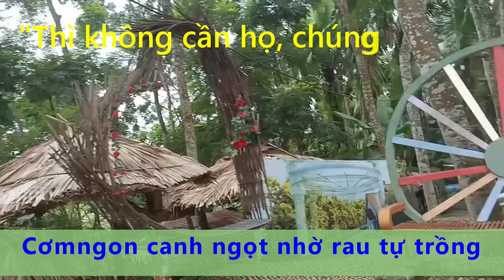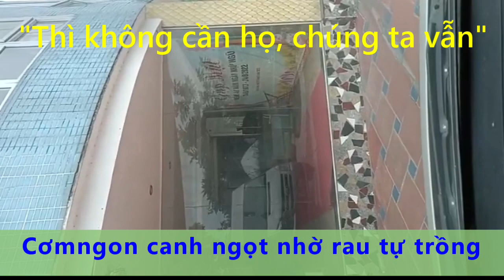Lắp máy giặt T Quang, tranh thủ tắm Suối khoáng, nó có vẻ mệt hơn nhiều lắm!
Lắp máy giặt công nghiệp cho Mr Hùng Tuyên Quang